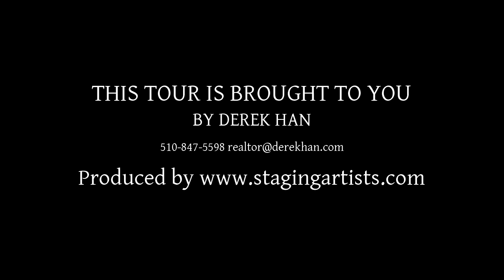710 17th Street, Richmond CA 94801, USA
710 17th Street, Richmond CA 94801, USA